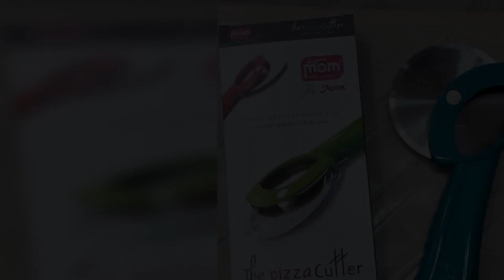Kitchen Stainless Steel Pizza Cum Sandwich Cutter == WHATSAPP ORDER & ENQUIRY =919597421485==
Kitchen Stainless Steel Pizza Cum Sandwich Cutter
CODEANU=75 (2)